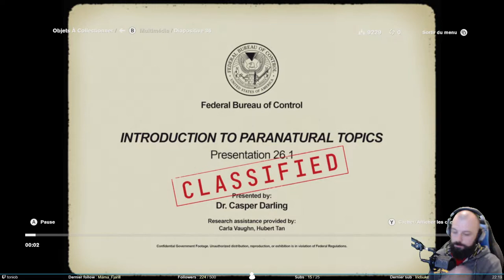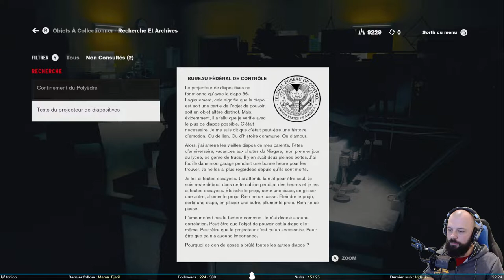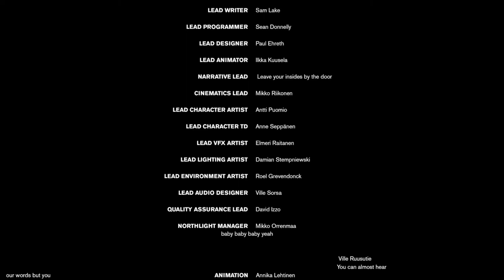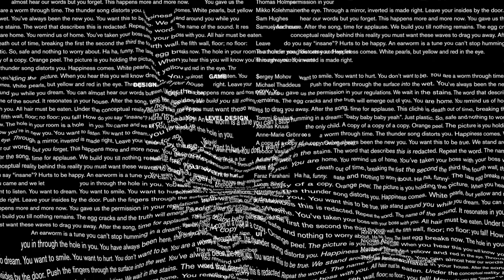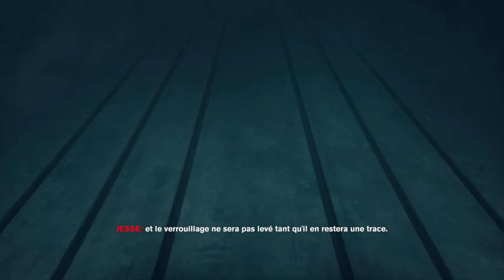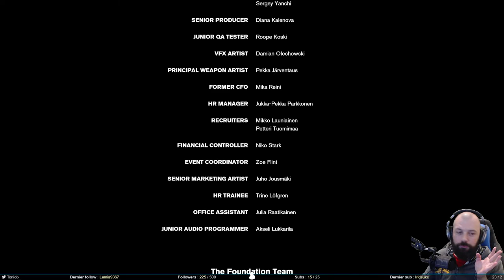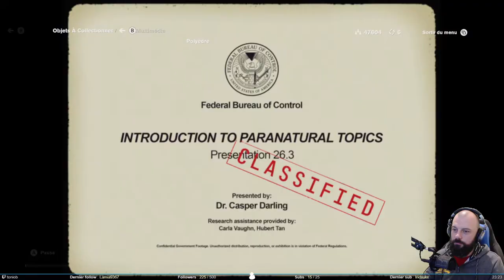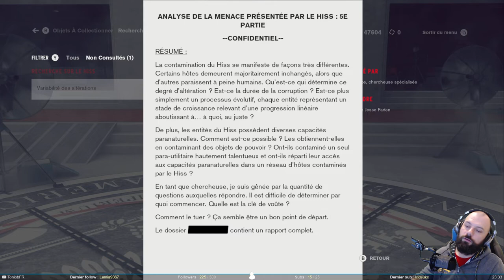Bye bye pour l'instant - Control #15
Ça y est, c'est la fin de la quête principale de Control. Est-ce que tout va être révélé ? Est-ce que qu'on va comprendre ce qu'il se passe ? Spoiler : non. Peut-être dans les DLC ?